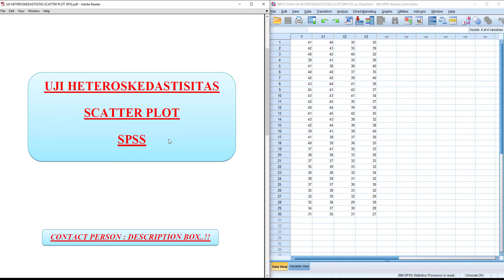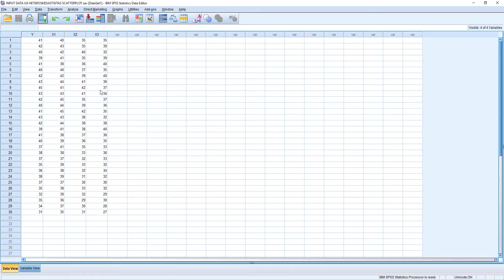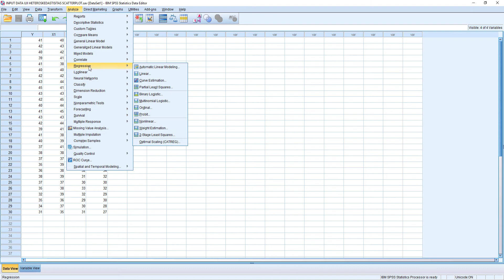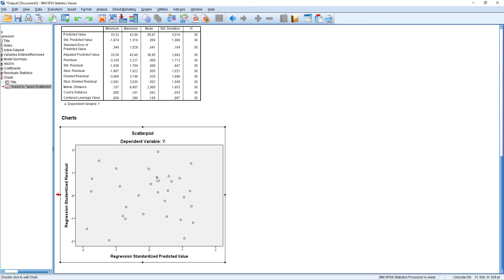Tutorial SPSS Uji Asumsi Klasik : Uji Heteroskedastisitas SPSS Scatterplot ‼️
Uji Heteroskedastisitas SPSS Scatterplot

Uji Heteroskedastisitas merupakan salah satu uji prasyarat atau uji asumsi klasik dalam analisis regresi.
Ada beberapa metode dalam uji heteroskedastisitas data SPSS, diantaranya yaitu uji heteroskedastisitas scatterplot.
Uji heteroskedastisitas SPSS scatterplot akan menghasilkan output berupa gambar, dimana data dinyatakan lolos dalam heteroskedastisitas jika sebaran data tidak menggerombol.

Simak sampai habis ya kawan-kawan semua, video ini membahas uji heteroskedastisitas SPSS scatterplot atau cara uji heteroskedastisitas scatterplot dengan SPSS.